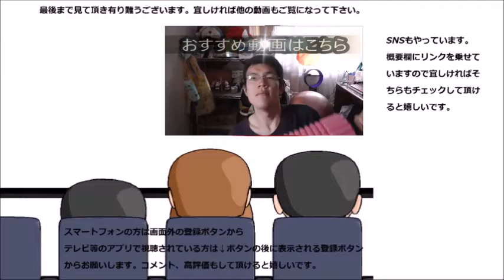神戸屋のバナナはとっても濃厚～だけど一寸……だった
神戸屋のバナナを食べてみました。神戸のバナナも濃厚で甘くって美味しいです。だけど……もう一寸～
贈り物は此方まで↓
〒153-0042